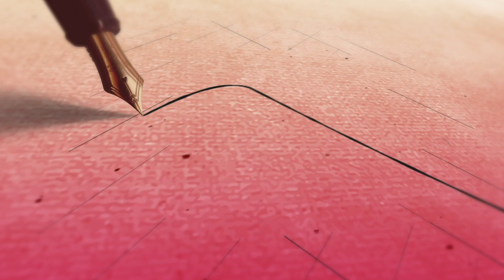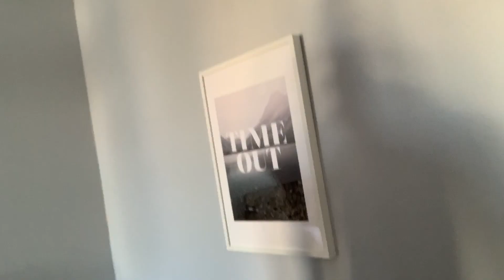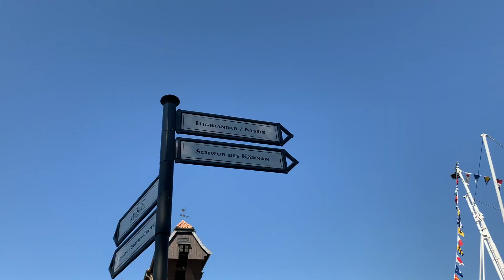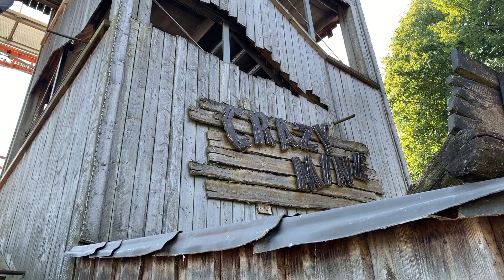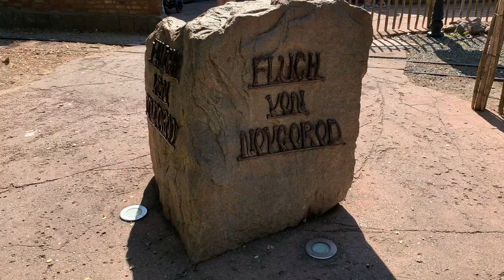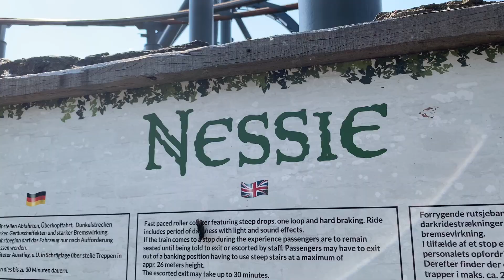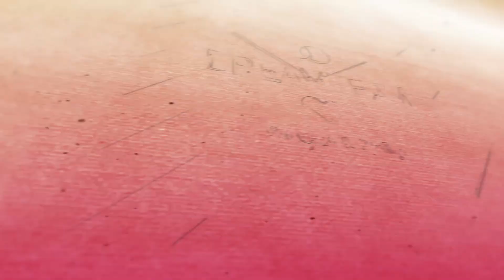Highlander trotz Höhenangst !? / Deutschlands einziger Freizeitpark am Meer/ Tour Tag 5 / Hansa-Park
Der Hansapark hat es uns echt angetan, wir finden es sooo Schade, das wir nicht in der Nähe der Ostsee wohnen :(
Wir werden in den nächsten Jahren den Hansapark aufjedenfall ein paar Tage besuchen.
Der Tag war wirklich ein Highlight, vor allem aber auch wegen Manu und Kai.

Der Hansapark lädt einen wirklich zum träumen ein, die Thematisierung ist einfach Top! Selbst die "kleinen" Attraktionen bekommen eine tolle Geschichte und sogar eine Pre-show :)

Unser Equipment:

Handy bzw. Vloggingkamera: iPhone XS Max

Actionkamera: GoPro Hero 8 Black